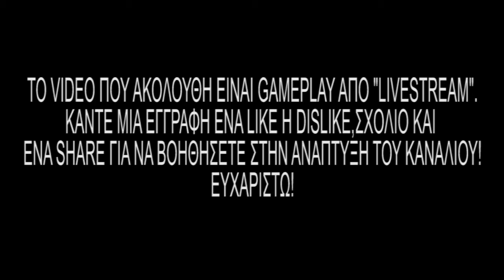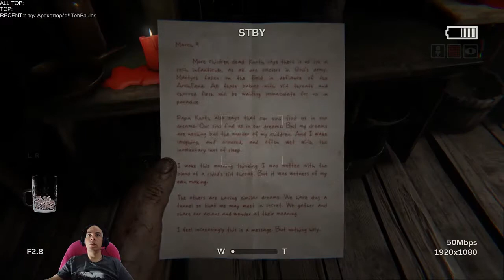OUTLAST 2 #7 GAMEPLAY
►TS SERVER: ts104.nitrado.net:13950
►STEAM TRADE:
EFXARISTO POU TO PARAKOLOUTHISATE!
MIN KSEXNATE NA PSIFIZETE,SXOLIAZETE KAI NA KANETE EGRAFI!